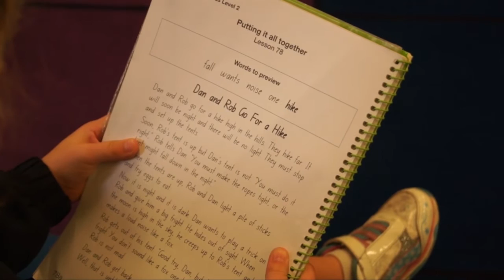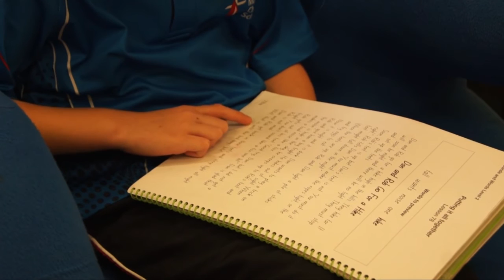Reading in Kindergarten at Maitland Christian School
Half way through the year, our first group of Kindergarten students has completed their MiniLit program and are reading fluently. After only five months in Kindergarten, see these students read the final story in MiniLit and now they can continue on to Year 1 reading.